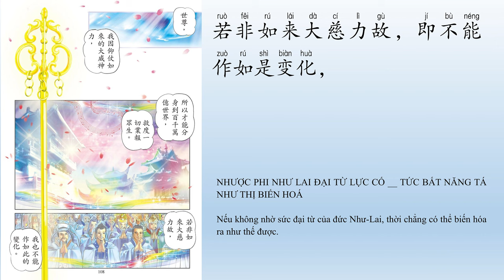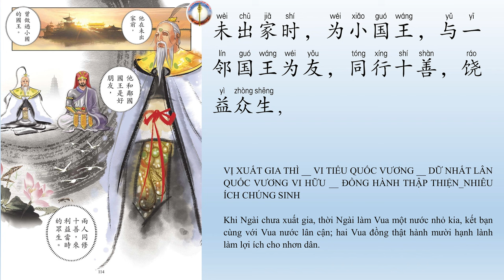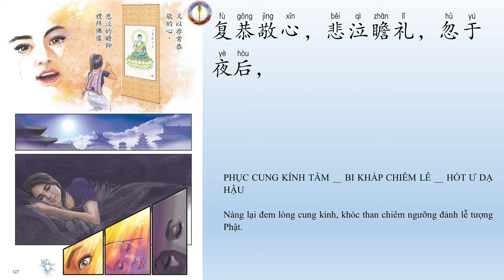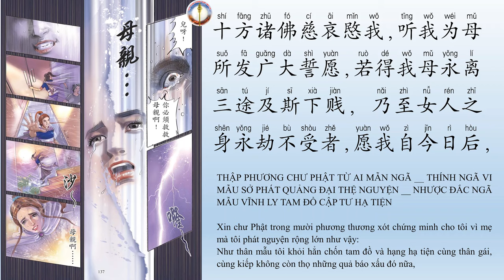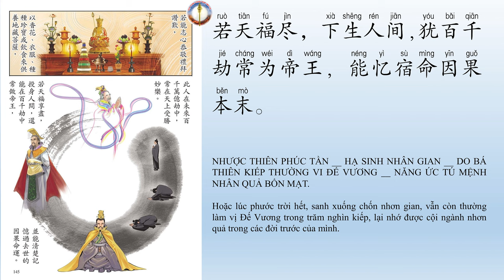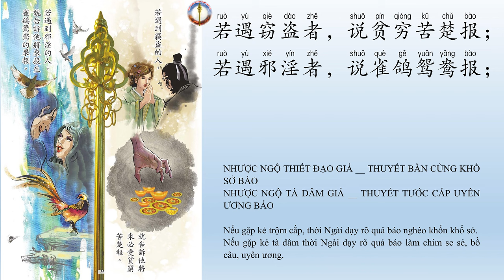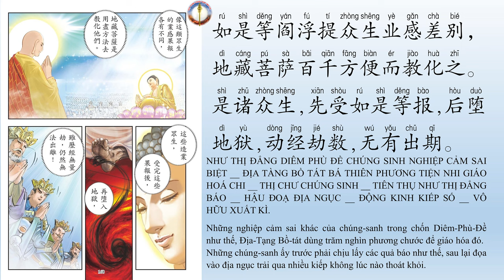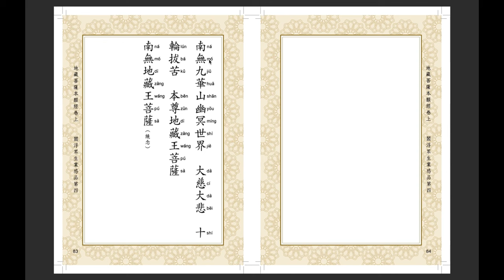Kinh Địa Tạng Tiếng Trung - Phẩm 4 | Pinyin - Hán Ngữ - Tiếng Việt | Vạn Phật Thành | Thích Trí Tịnh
Đọc @VeronicaRhody219
Ảnh: Terrycomic
Đọc  @VeronicaRhody219
Ảnh: Terrycomic
Biên Tập: Kênh Nhân Quả Luân Hồi
Toàn bộ phiên bản tiếng trung